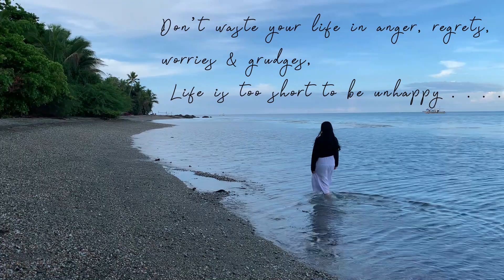Sibuyan Unwind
Sibuyan Unwind. When Belle spent her summer vacation in Sibuyan Island, she tried to explore its beauty as her way to relax the busy and stressful life in the city.